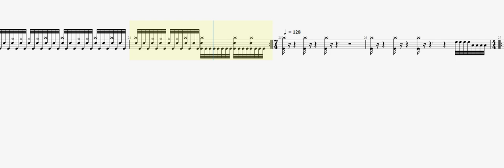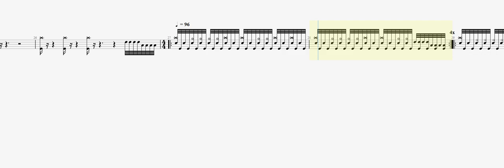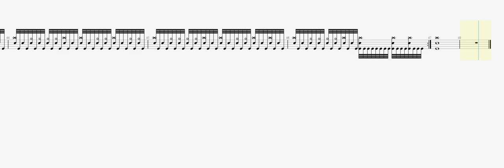Marduk Christraping Black Metal DRUM TAB